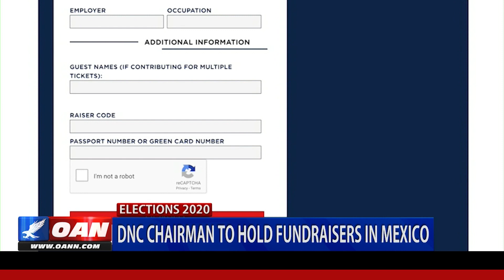DNC Chair to Hold Fundraisers in Mexico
The Democratic National Committee is moving across the border to raise funds ahead of the 2020 elections. One America’s Bobby Dupree has the details.